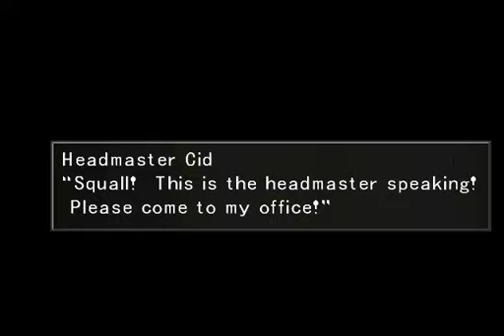Final Fantasy VIII Pc gameplay part42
Wir haben 2Leute besucht und haben über was geredet danach aber kamen Galbadische Soldaten wegen Squall,Rinoa&Quistis

PS:Sry für 360p ich dachte der nimmt 480p auch an aber ging nicht sry